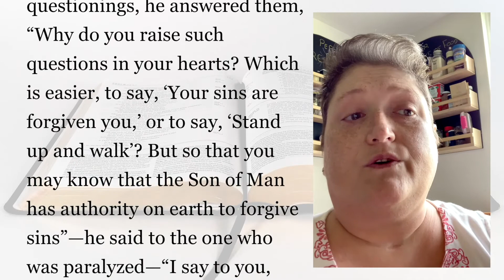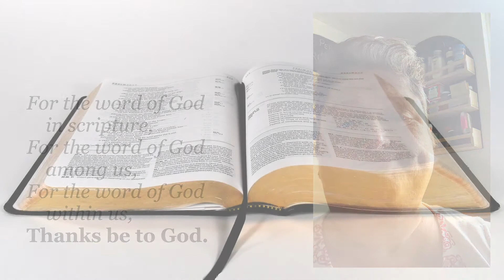2021_0801 SERMON No Body or Mind Left Behind - Part 1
In this first sermon we explore how we can be good friends to those with physical disabilities by looking at the account of the paralyzed man on the mat who was lowered through the roof by his friends to get to Jesus. How do we create a culture of radical inclusivity so that nobody is left behind?